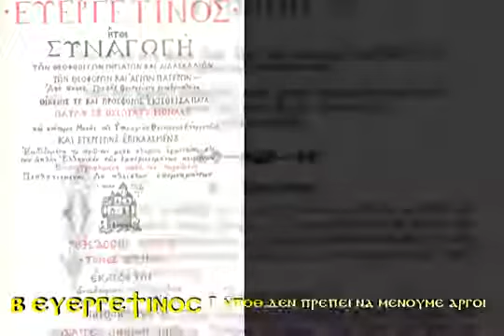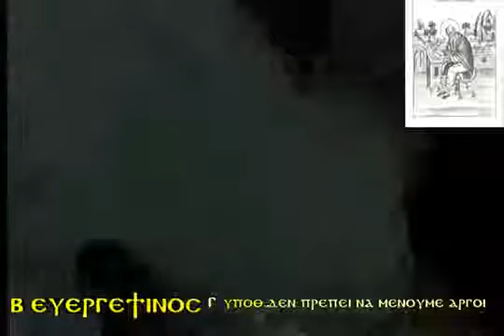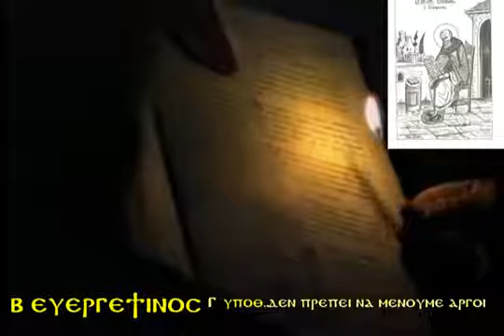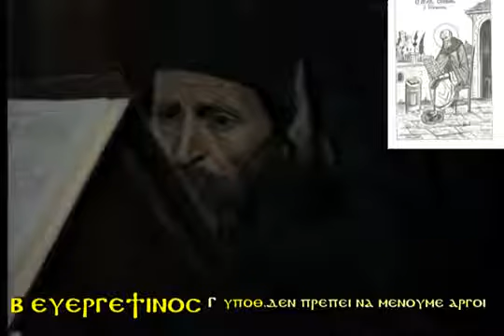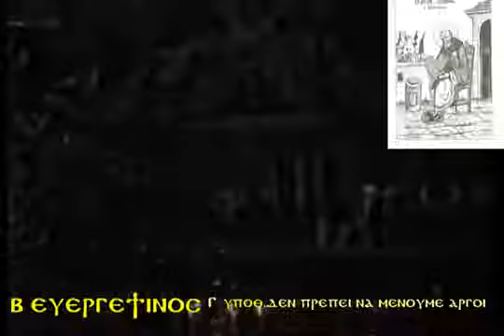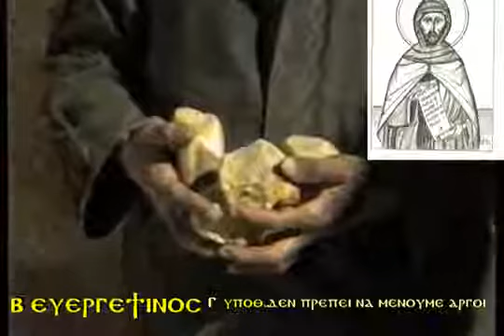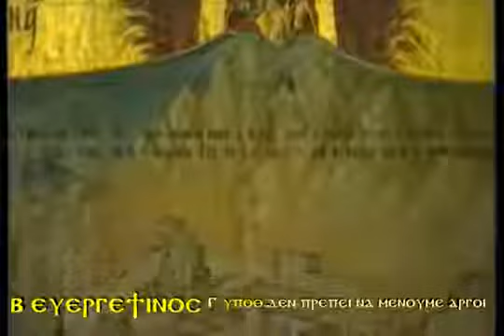Β ΕΥΕΡΓΕΤΙΝΟΣ Γυποθ δεν πρεπει να ειμεθα αργοι 23 x264